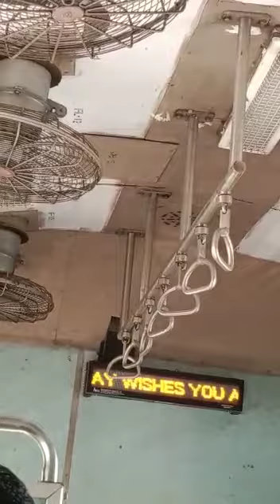1 December 2021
Video from Madhusmita